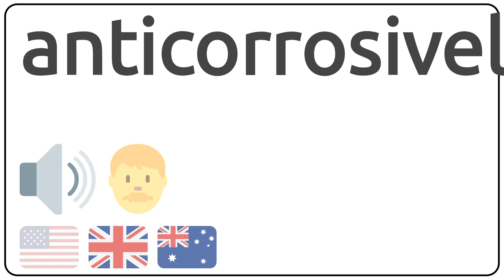How to pronounce anticorrosively in english?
How to pronunce anticorrosively in english
How to pronunce anticorrosively in american accent 🇺🇸?
How to pronunce anticorrosively in british accent 🇬🇧?
How to pronunce anticorrosively in australian accent 🇦🇺?

Como se dice anticorrosively en ingles?
Como se pronuncia anticorrosively en ingles?